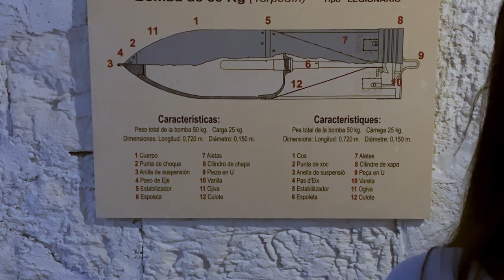Abandoned Civil War Shelters of Spain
Today's Daily Dose short history film covers the many thousands of rediscovered air raid shelters abandoned after the Spanish Civil War of 1936 to 1939. The filmmaker has included the original voice over script to further assist your understanding:

Today on The Daily Dose, Abandoned Civil War Shelters of Spain.

During the Spanish Civil War of 1936 to 1939—an event which took the lives of more than a million people—the Nazis together with Fascist Italy used Spain as their training ground before Germany’s 1939 invasion of Poland. The German Luftwaffe bombed civilians and military personnel without mercy, including the 1937 Nationalist bombing of the city of Guernica, which soon became a symbol of civilian suffering during Spain’s three-plus years of civil war. While an exact tally of air raid shelters built during Spain’s war with itself, a handful of cities have researched the total number of shelters with a high degree of accuracy, in an effort to shed light on the immensity of the fears and subsequent underground industry of an entire generation of Spaniards.

One such place is the southern coastal city of Almeria, which suffered 52 bombings from both air and sea, with a total of 854 bombs dropped on her then population of some 40,000 civilians. Desperate for protection, city leaders levied a special tax of 1% on all purchases, for the construction of a nearly three-mile long system of tunnels designed by local architect Guillermo Rubio. Considered the most important and well-preserved bomb shelter networks in all of Europe, los refugios de la guerra civil has been made into a museum intended to educate people about the atrocities of war. During its construction, political parties, unions, businesses and volunteer labor managed to build the city’s labyrinth of tunnels in just 16 months, replete with nurseries, a surgical suite and massive food storage facilities built directly beneath grocery stores.

Rediscovered by chance in 2001, during the construction of a parking garage, Almeria’s extraordinary system of tunnels originally included 67 entrance points into a tunnel network built in zigzag patterns, which insured that if a bomb were to penetrate the tunnel system, shrapnel damage would be localized. Other known shelter systems include Barcelona’s staggering 1,322 shelters, which were built through collective actions by citizens and businessmen—many with entrances beneath private homes or factories. While some 50 shelters have been rediscovered in Valencia, many cities across Spain have little idea how many shelters exist beneath their streets, making abandoned civil war shelters of Spain, a telling glimpse into the horrors of war.

And there you have it, abandoned bomb shelters of the Spanish Civil War, today on The Daily Dose.